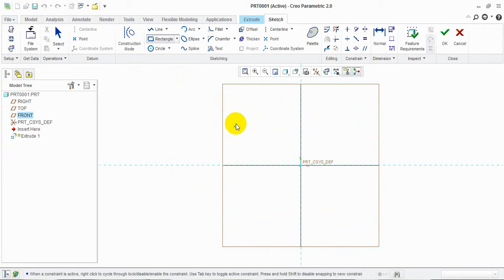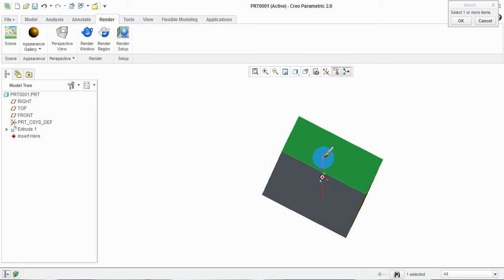PTC CREO Tutorial : color change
Basic 2D drafting in CREO in easy steps with some Drawings and designs for Mechanical Engineers and some basics common tutorials for Civil Engineers Also
You Must also Checkout My AUTOCAD ..